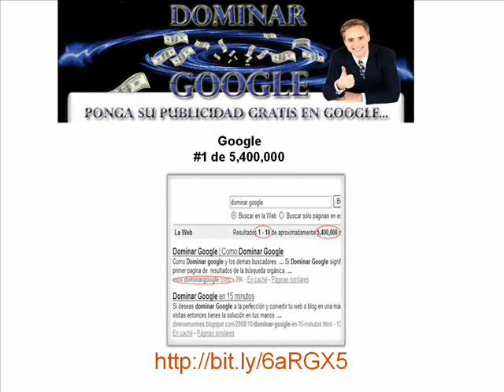Como Dominar Google - Dominar Google en 15 Minutos - Posicionamiento Web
- Adquiere Dominar Google, y conocerás los secretos para posicionar tu pagina web en los primeros lugares de los buscadores en 15 minutos. Coloca tu sitio web en las primeras posiciones de los buscadores hoy mismo:
Primeras Posiciones = Mas Trafico = Mas Ventas = Mas Dinero

como dominar google en 15 minutos. ponga sus anuncios en la primera pagina de google, yahoo, altavista y los demas buscadores en tan solo
15 minutos. web 2.0 index indexar posicionamiento alta en buscadores dominar google

Como dominar googlo Desarrollado para anunciantes de AdWords recomendaciones y aprendizajes de expertos